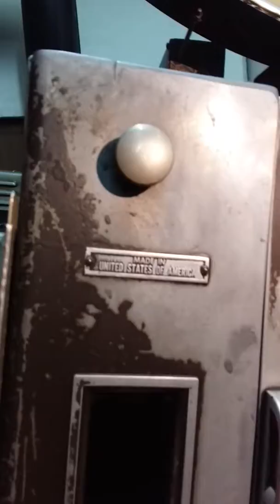MUST WATCH - Very Rare Encient Film projector..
We used to see movies on such kind of projectors..